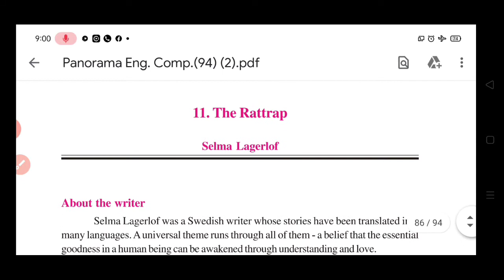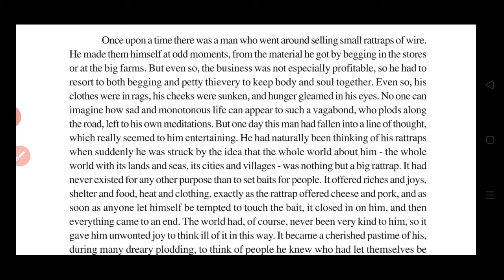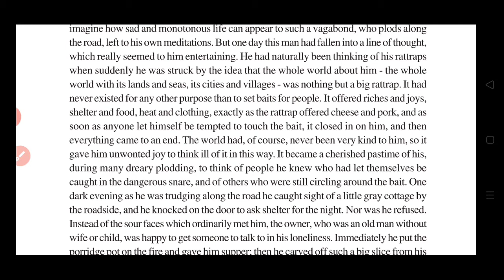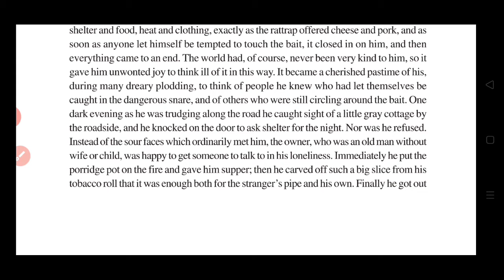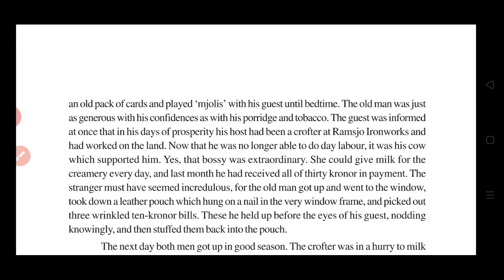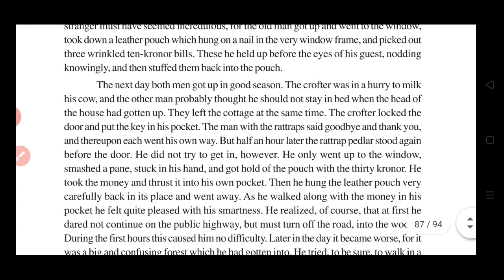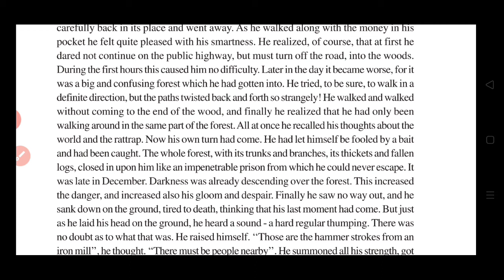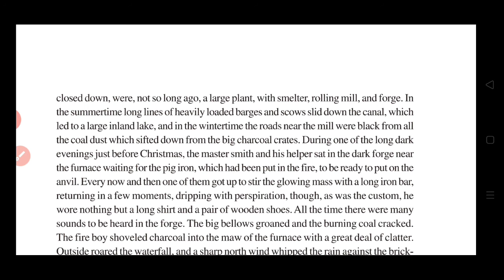The Rattrap | The Rattrap Class 12 In Hindi Line by line explanation | part 1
The Rattrap | The Rattrap Class 12 In Hindi Line by line explanation

Panorama Compulsory English Book II The Rattrap || Class 12 RBSE

English
CLASS 12
Book-Panorama

class 12 RBSE CBSE
class 12 english
english book
lesson
The Rattrap

thanks